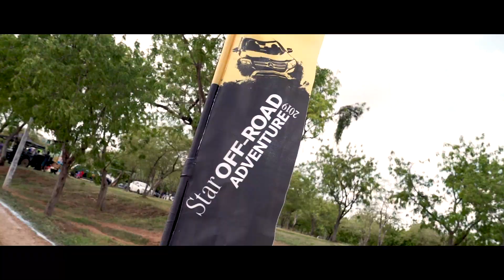Star Off Road Adventure by Mercedes-Benz Mahavir-Motors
It’s Rebel. It’s Savage. It’s a pure thrill. The Star off- Road adventure hosted by Mahavir Motors pumped up people’s adrenal rush as they were given a chance to get behind the Star’s wheels and explore the off-roading kick. Here’s what the guests have to say about their experience: